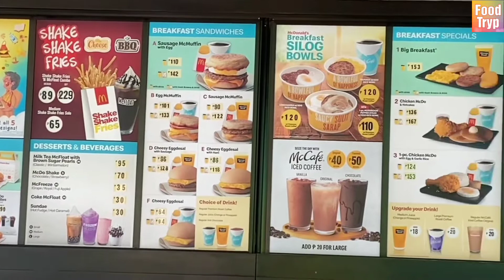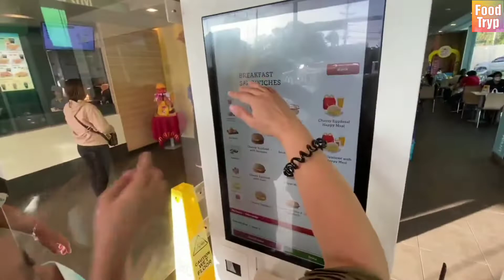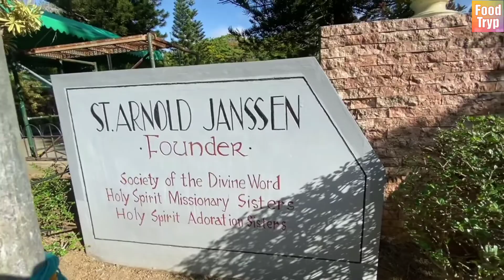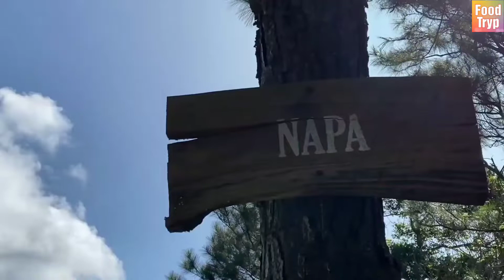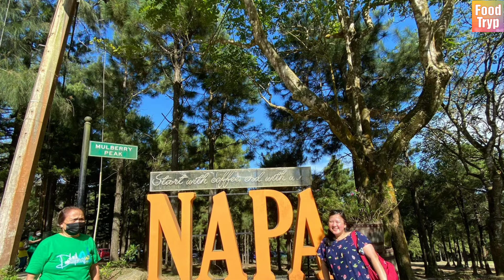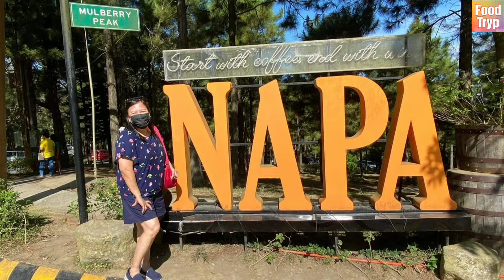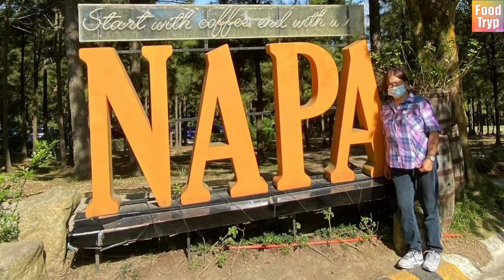Trip to Tagaytay City, Philippines (1st Part - Ft. Pink Sisters Convent & Chapel + Napa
Thank you so much and big Shout out to all my subscribers. Big shout out also to all the March Birthday Celebrants.

For today’s video, I wanna share with you the first part of our trip to Tagaytay City, Philippines.   Tagaytay is one of the famous tourist destinations as it is well-known for beautiful sceneries and perfect weather condition.

In this video, let’s have a road trip  and food trip as we visit The Pink Sisters Convent and Chapel and NAPA at Crosswinds both are located in Tagaytay.